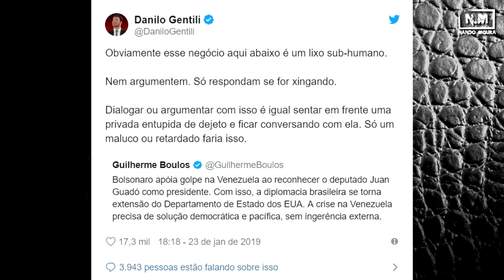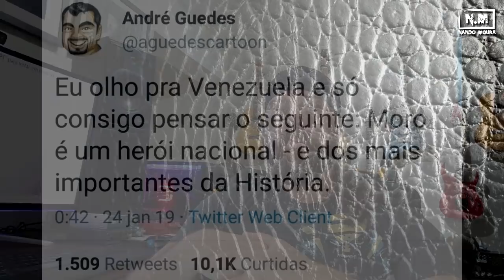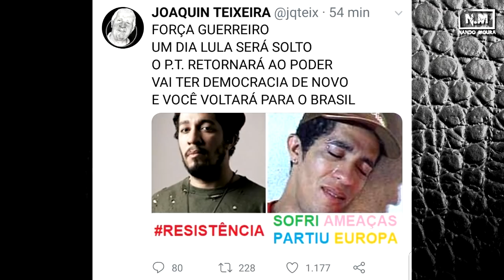MADURO, Jean Wyllys e Maconhoura!!!